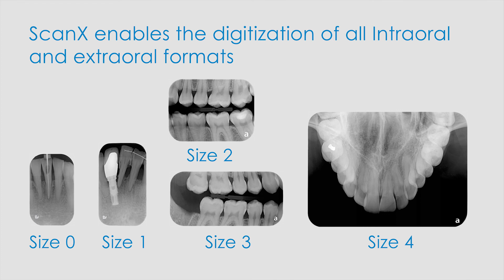ScanX from Air Techniques Australia NZ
DIGITAL IMAGING WITHOUT LIMITS. Your Complete Digital X-Ray Solution. Wireless. Flexible. Every image size. ScanX® digital radiography systems from Air Techniques deliver crystal clear images in seconds. These compact, powerful systems utilize wireless, flexible and thin PSPs. ScanX PSPs enable easier placement and access to more difficult areas of the mouth. Diagnostic abilities increase and radiographs become more comfortable for your patients.